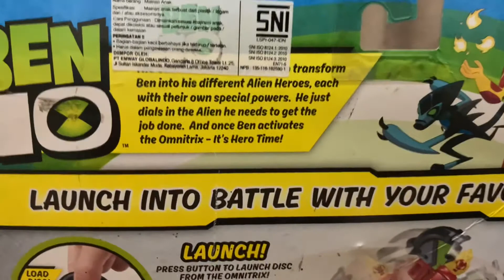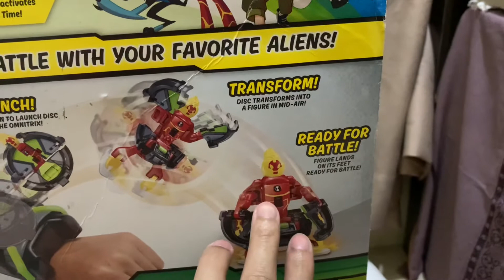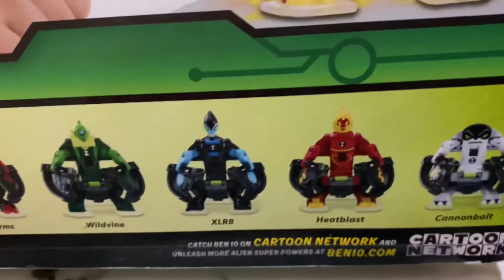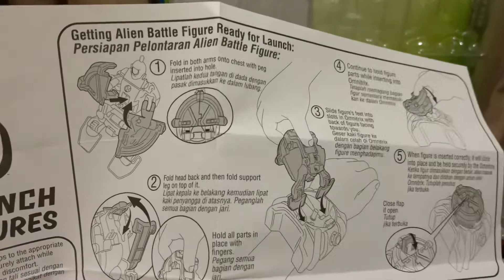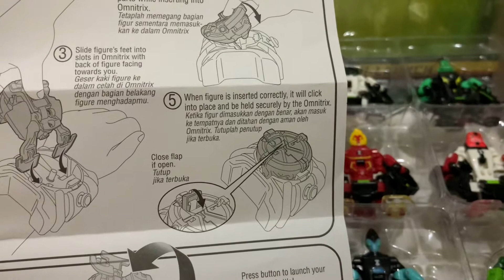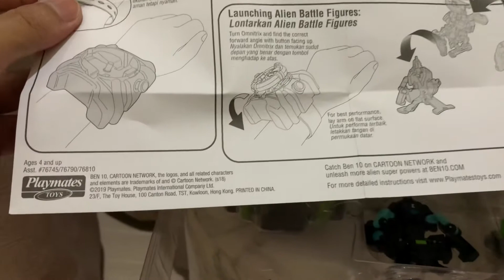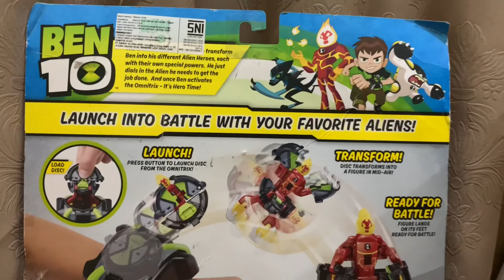JAM BEN 10 OMNI LAUNCH BATTLE FIGURES MEGA PACK LAUNCH INTO BATTLE WITH YOUR FAVORITE ALIENS